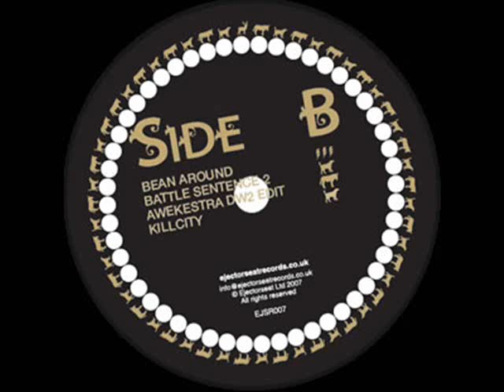Awekid - Awekestra (DW2 Edit) EJSR008 Donkey Work 3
Taken from the Donkey Work 2 scratch record, now available to download